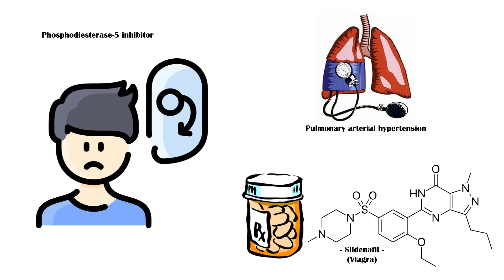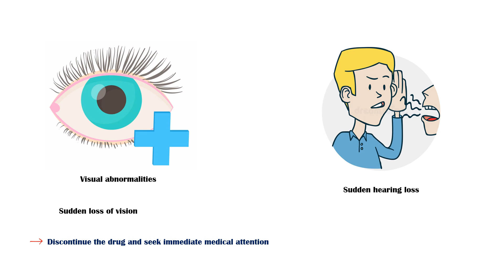Sildenafil (Viagra) - Side Effects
Sildenafil, also known as Viagra, is a phosphodiesterase-5 inhibitor used in the treatment of erectile dysfunction.
It is also used to treat pulmonary arterial hypertension.
In this video, I will discuss the common adverse effects of sildenafil.
Sildenafil is well-tolerated by most individuals.
Mild side effects may include the following.
Gastrointestinal problems such as dyspepsia.
Headache.
Flushing.
Nasal congestion, and nasopharyngitis.
One of the more serious adverse effects is prolonged, painful erection, lasting more than six hours.
Patients are advised to seek immediate medical attention in such instances.
If left untreated, it can lead to permanent penile tissue damage.
Another rare, but one of the serious side effects is visual disturbances, which can lead to sudden loss of vision.
Patients should discontinue the drug and seek immediate medical attention in such situations to prevent permanent visual loss.
Sudden hearing loss is another serious adverse effect that should be addressed immediately.

Previous video on sildenafil :-

viagra,how to use sildenafil,sildenafil side effects,viagra side effects,erectile dysfunction,side effects of viagra